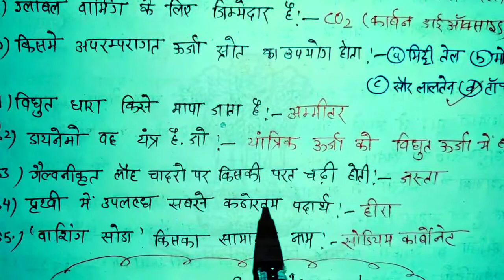Bihar Daroga previous year questions paper/ (बिहार दारोगा) 23/04/2008 p.t exam all real question pdf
Bihar daroga Previous questions
Bihar si Previous questions papers
Bihar daroga pt original Previous question
Bihar daroga mains previous question
Bihar si mains previous question
Bihar excise si mains original question paper with answers PDF
Bihar daroga excise mains exam Hindi ( सामान्य हिंदी) ka original question paper with answers PDF
Bihar daroga (बिहार दारोगा) 22/12/2019 2nd shift ka all original question with answers PDF
Bihar daroga ( बिहार दारोगा) 22/12/2019 ,1st shift ka 100 questions with answers PDF
Bihar daroga ( उत्पाद अवर निरीक्षक (P. T) 09/06/2019 original question paper with answers PDF
Bihar daroga ( बिहार आशु सहायक अवर निरीक्षक ) 26/08/2018 ka original question paper with answers PDF
Bihar daroga (बिहार दारोगा) 11/03/2018 original question paper with answers
Bihar Daroga (बिहार दारोगा) 23/04/2008 p.t exam all real question with answers
Bihar police 8march 2020,1st shift ke 86+real question with answers
Bihar police 8 March 2020 ka 2nd shift ka 70+real question with answers
Bihar police 12/01/2020 ke  2nd shift exam questions pepar
Bihar police 12/01/2020 ka 1st shift exam review
बिहार पुलिस ड्राइवर भर्ती 29/12/2019 के एग्जाम में पूछे गए सभी प्रश्न
बिहार पुलिस वनरक्षी भर्ती 16/06/2019 के एग्जाम में पूछे गए प्रश्न
2बिहार कक्षपाल सिपाही भर्ती 18/09/2018 के एग्जाम में पूछे गए प्रश्न
बिहार कक्षपाल सिपाही भर्ती 18/09/2018 के एग्जाम में पूछे गए प्रश्न
बिहार उत्पाद सिपाही भर्ती 31/07/2016 के एग्जाम में पूछे गये सभी प्रश्न
बिहार पुलिस सिपाही भर्ती  19/10/2014 के एग्जाम में पूछे गए समान्य ज्ञान के प्रश्न
बिहार अग्निशमन सेवा फायरमैन भर्ती 15/12/2013 का एग्जाम में पूछे गए प्रश्न
Bihar police exam(14/04/2010) exam review part 1
Bihar police 09/12/2012 exam review part-03
SSS defence Academy by shiwam Singh
army, Navy, airforce, ssc gd ( BSF, CRPF,CISF ITBP , SSB...) RPF,RPSF Delhi police Constable, MTS,head constable, SI, Bihar police ,Bihar daroga,IB,. Previous question paper ke PDF ke liye niche diye Gye link se jude